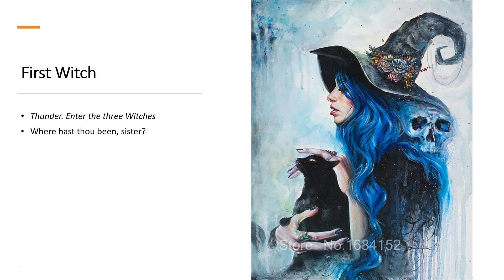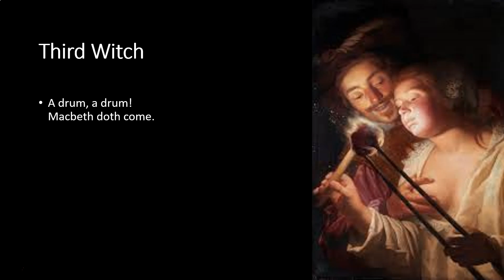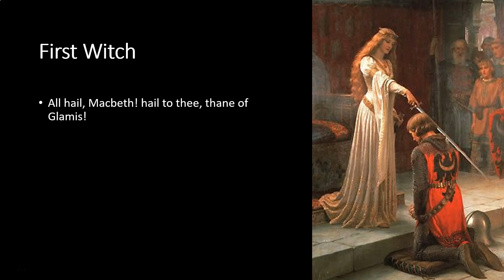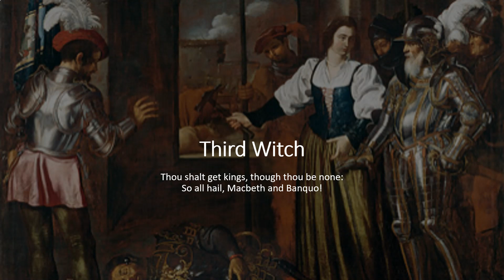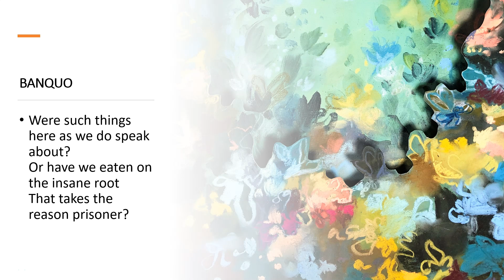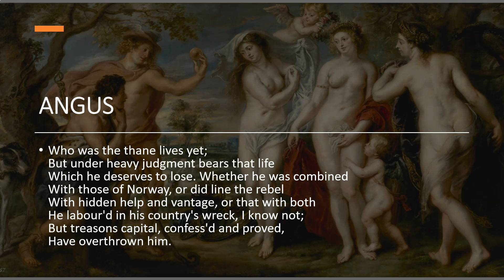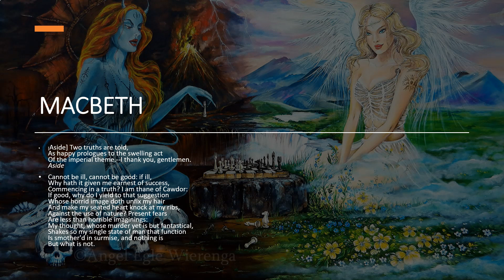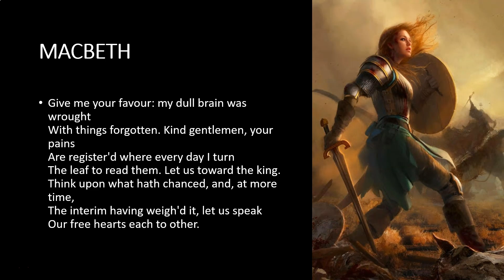A health near Forres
Bedtime story Night 11